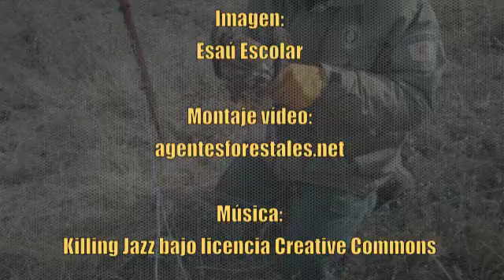Manejo de Fauna. Agentes Forestales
Agentes Forestales. Revisión de trampas para visón americano en Castilla y León. Liberación de un ratonero atrapad en alambre de espino